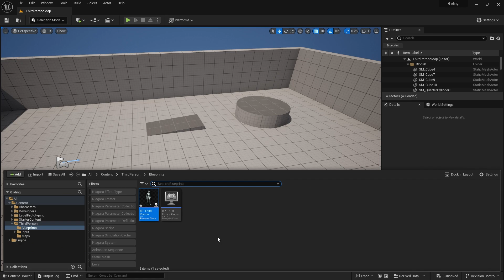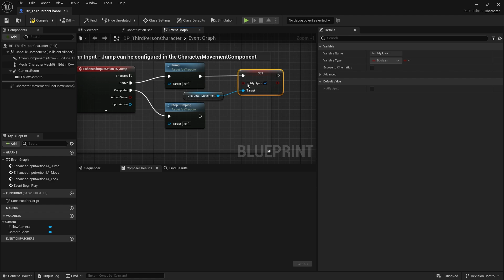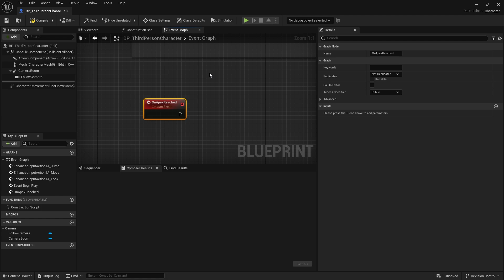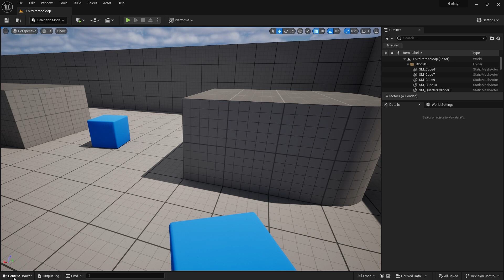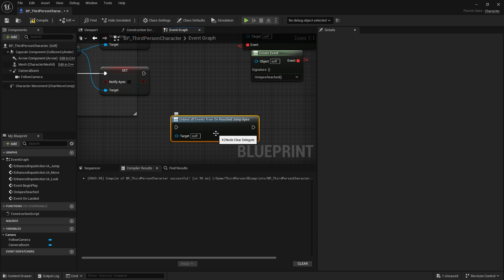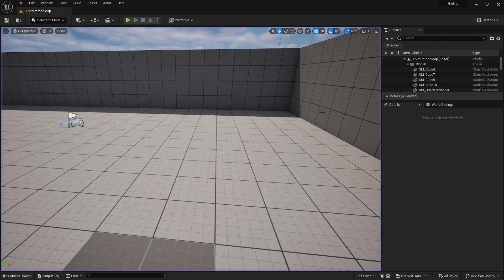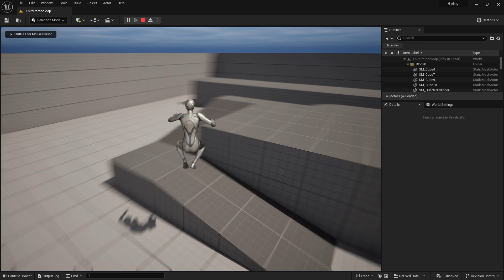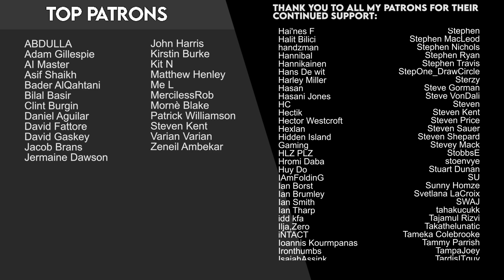Unreal Engine 5 Tutorial - Gliding